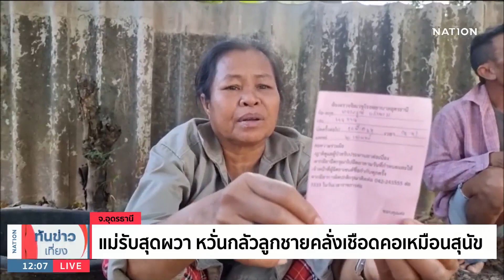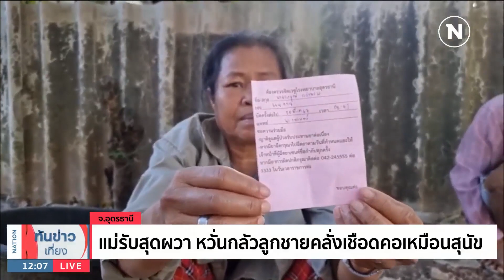สยองหนุ่มหลอนคว้ามีดตัดหัวสุนัข-ฆ่าไก่ อ้างมีวิชาเป็นอมตะ | เนชั่นทันข่าวเที่ยง | NationTV22